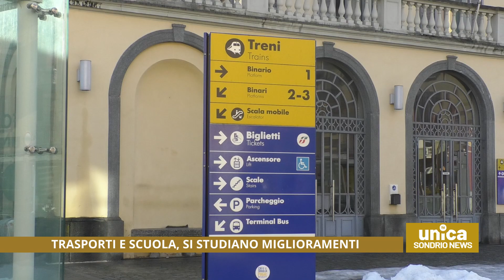Trasporti e scuola, si studiano miglioramenti